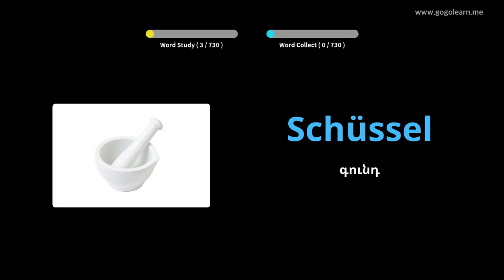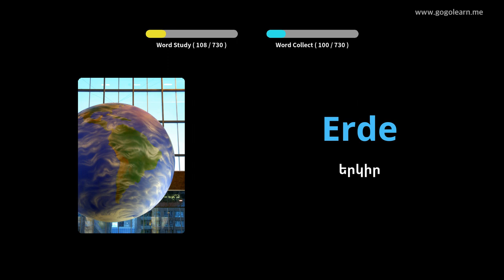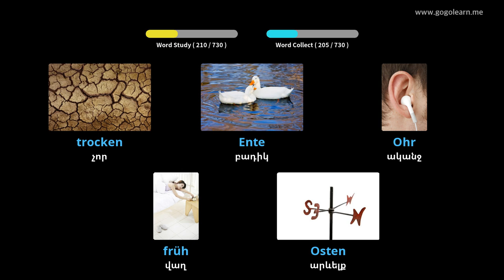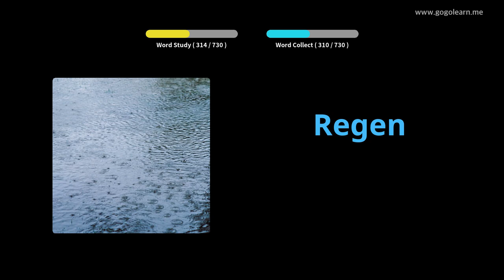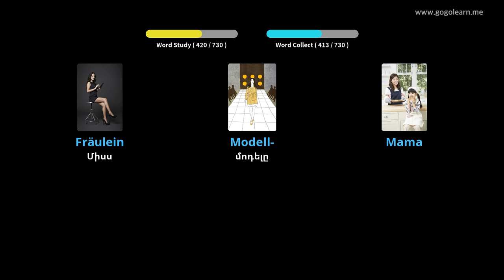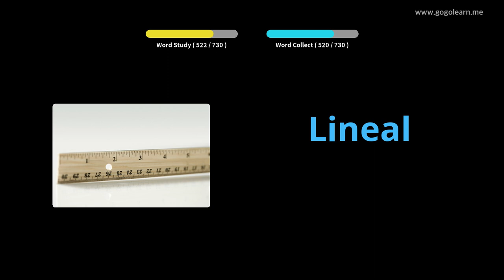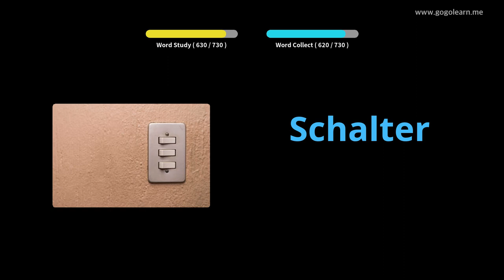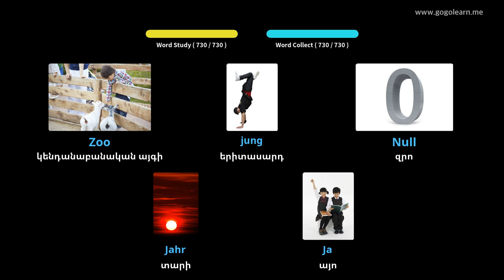Սովորեք Գերմաներեն նկարներով | Գերմաներեն բառապաշար երեխաներ | Golearn